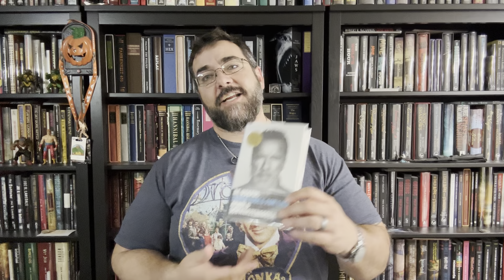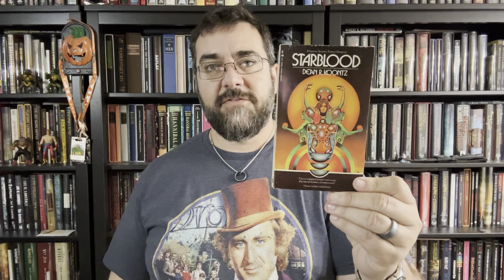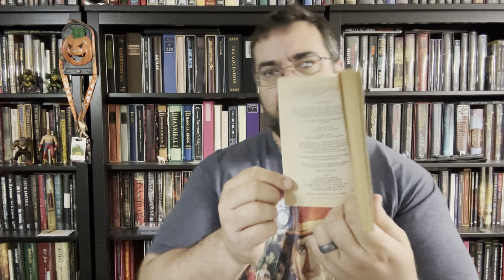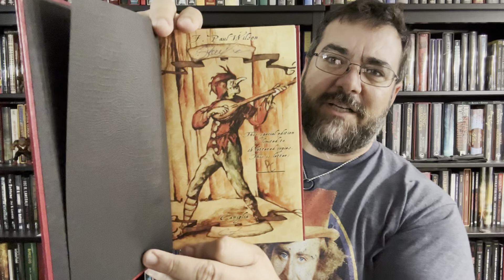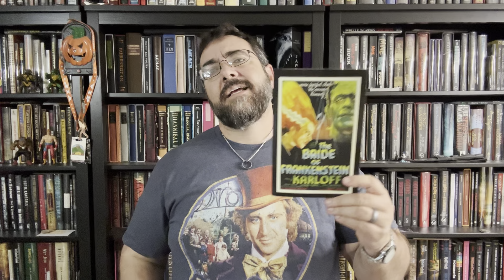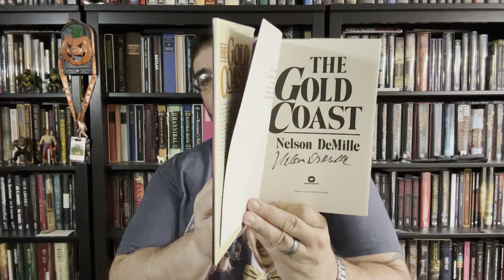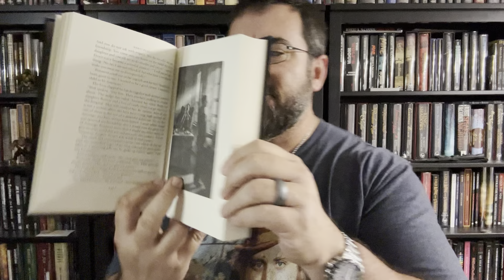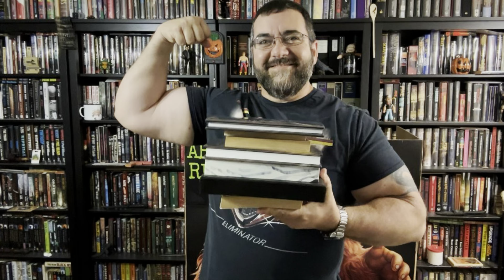Book Haul! AUGUST 2024 / Horror, Sci-Fi, Fantasy, Local Book Stores, Ebay, Camelot, Suntup Editions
I picked up a lot of books in August! Here are some of them.